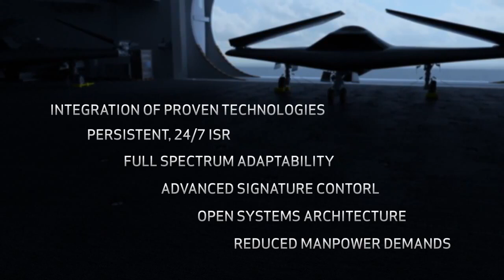Skunk Works UCLASS Concept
Lockheed Martin unveiled today the concept design of the company's Unmanned Carrier Launched Airborne Surveillance and Strike (UCLASS) air vehicle, that integrates technologies from F-35C, RQ-170 and other systems to provide persistent ISR and light strike capabilities. The company said its UCLASS design will balance endurance, early operational capability, and inherent growth that will enable operations in any environment or threat scenario. The US Navy foresee an unmanned aerial system (UAS) of the UCLASS type assume operational roles in full-spectrum operations -- supporting operations from asymmetric warfare and counter terrorism to carrier-based ISR and strike missions.